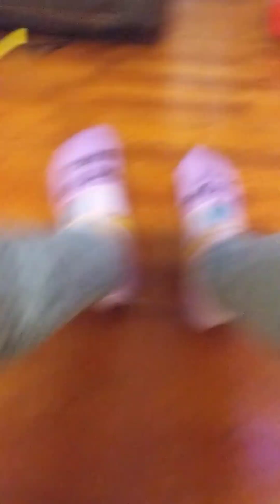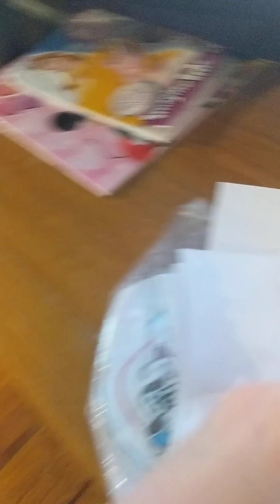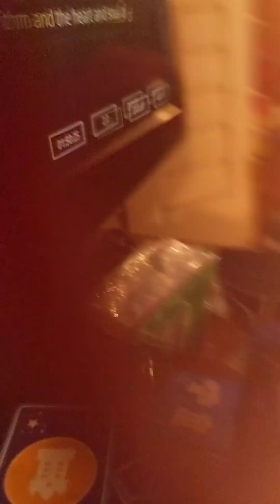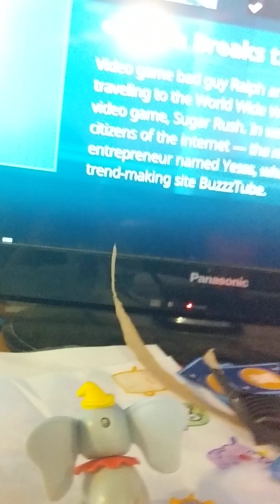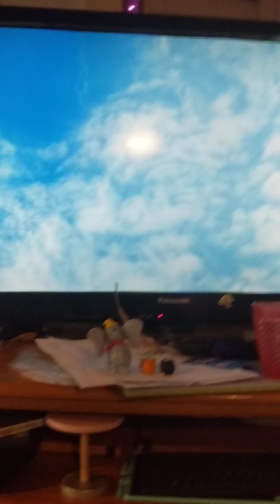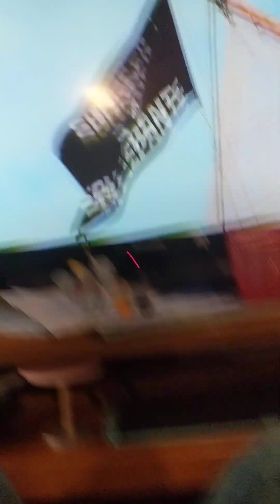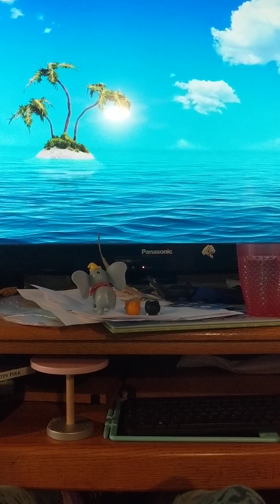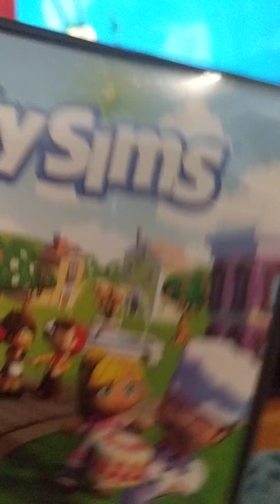The buiofshddhxrty movie 🎥